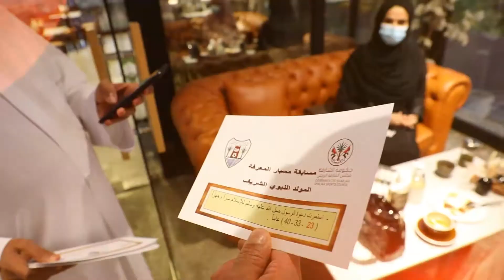مسابقة مسبار المعرفة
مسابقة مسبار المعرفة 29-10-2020